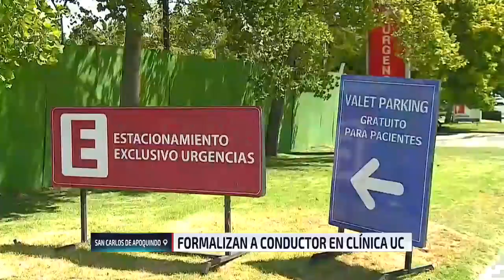Entregan parte médico de madre e hijos atropellados en Clínica UC | 24 Horas TVN Chile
Bernardita Herrera sufrió múltiples fracturas y una lesión hepática, mientras que uno de los menores de un año y ocho meses tiene un TEC "complicado".